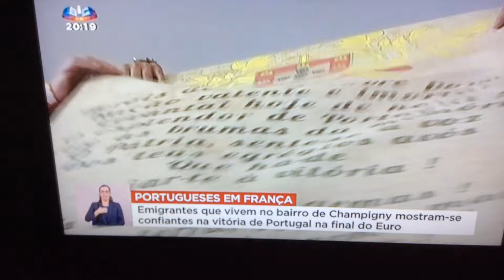Portugueses entoam "A Portuguesa"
Campigny, França
09.Jul.2016